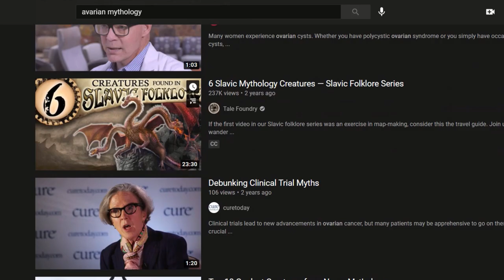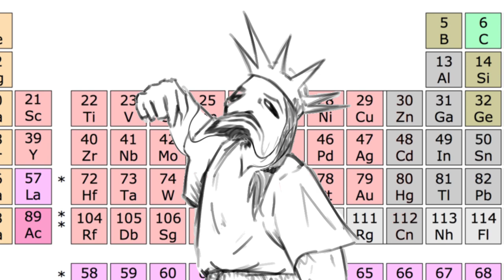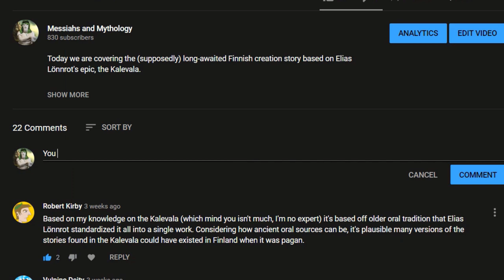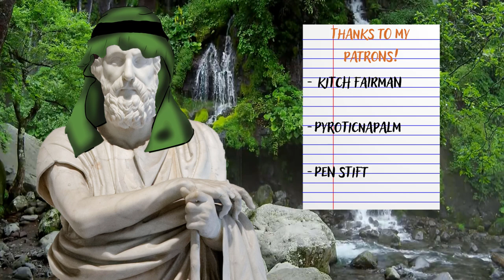Avarian Creation Story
Today, we look at the creation story of one of the most obscure peoples of the ancient world. The Avarian mythology, despite it's obscurity, is remarkably well-preserved, and so for the first time on YouTube, I bring it you you guys first!

Written, Recorded and Edited by Messiah